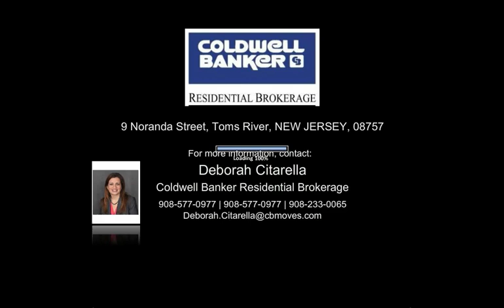9 Noranda Street, Toms River, NJ 08757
Deborah Citarella
Coldwell Banker Residential Brokerage